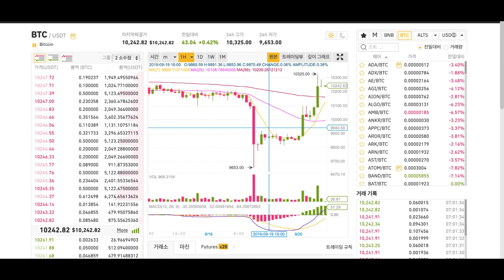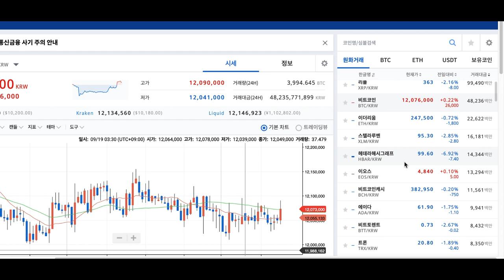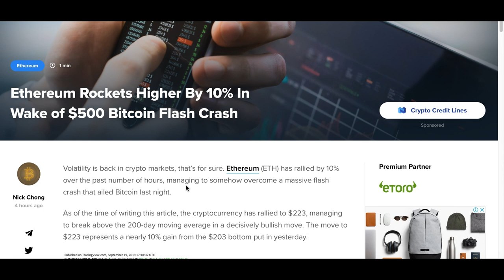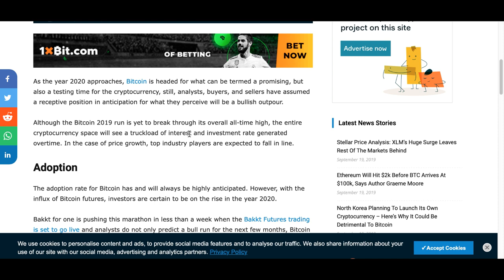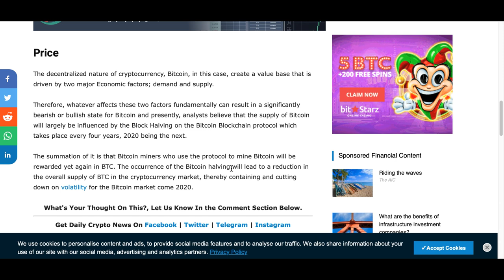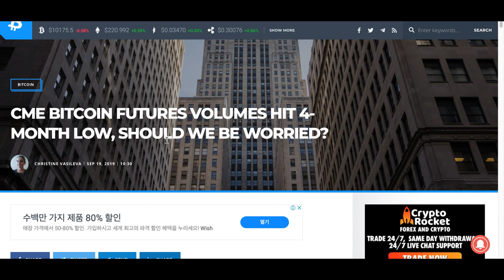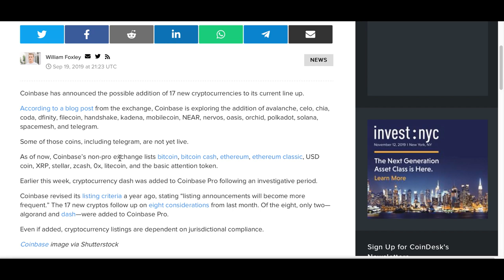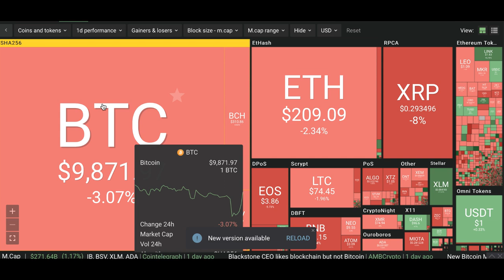[굿모닝 비트코인] 0920 이더리움 상승 시작? 비트코인 해시율 사상 최고치 경신, 반감기 앞당겨질까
이더리움이 열흘 간 170달러선에서 220달러 위로 큰 폭 상승하고 있습니다. 이더리움의 랠리가 이제 시작에 불과하다는 입장이 우세한데요. 오늘 장에서도 상승 랠리를 이어가고 있는 모습입니다.

반면 비트코인은 큰 성과를 내지 못하고 있는 아침입니다. 그럼에도 불구하고 비트코인의 네트워크 능력을 나타내는 해시율이 사상 최고치 기록을 이어가고 있는데요.

비트코인의 해시율은 올해 들어 가격 상승과 함께 증가하는 추세가 뚜렷했는데 이번 최고치 기록은 비트코인 가격이 급락하는 상황에서 이루어져 더욱 주목을 받는 모습입니다.

비트코인의 해시율이 급속도로 증가하면서 비트코인의 반감기가 2020년 4월로 한달 정도 앞당겨질 가능성도 제기되고 있는데요.

더 많은 소식 영상으로 확인하시죠!